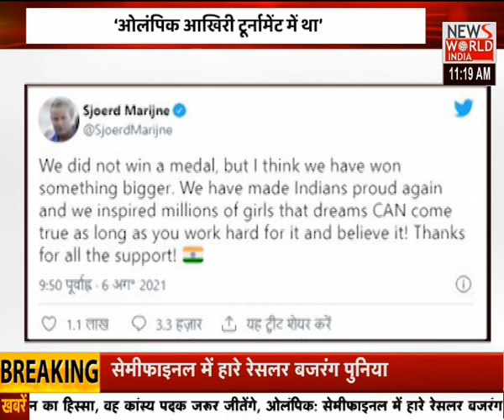PM और गृह मंत्री को अयोग्य ठहराने की उठाई मांग, लग गया जुर्माना । Din Ki Badi Khabar